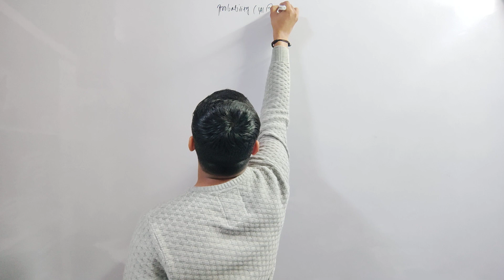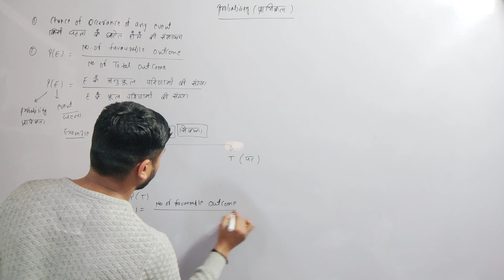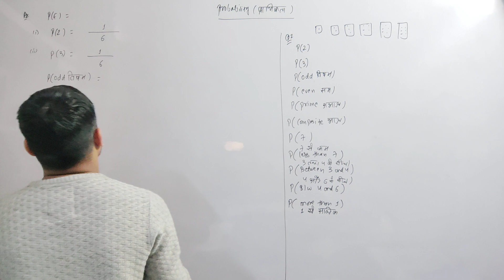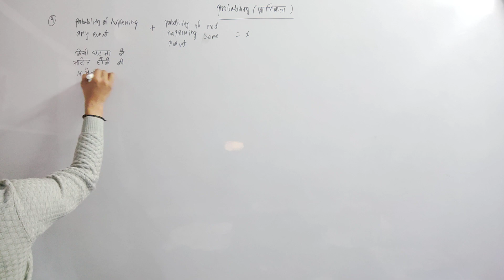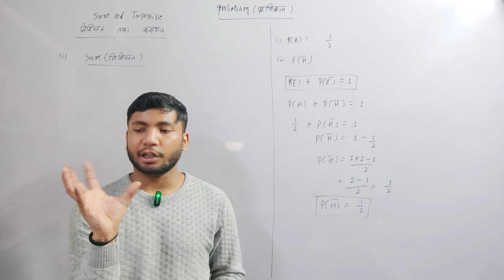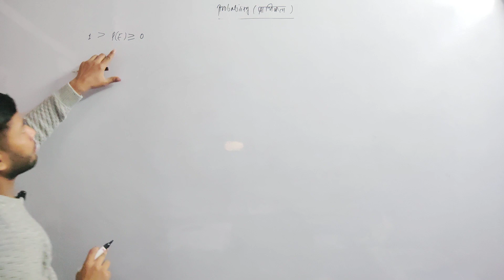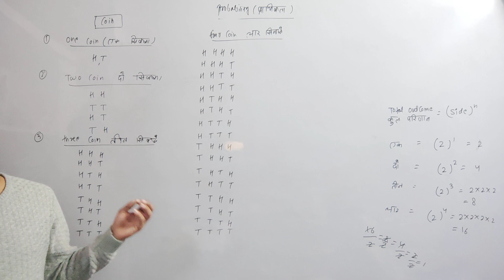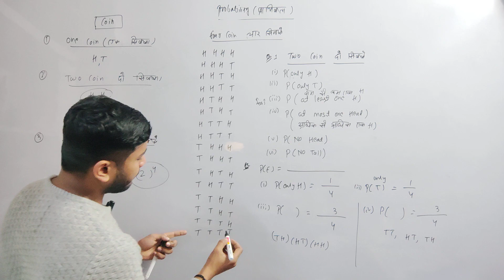Probability Basic Concepts | Medi Maths Classes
Probability Basic Concepts | Medi Maths Classes#medimathsclasses